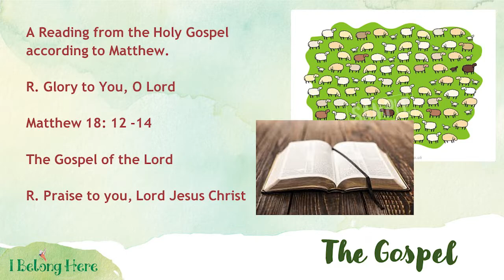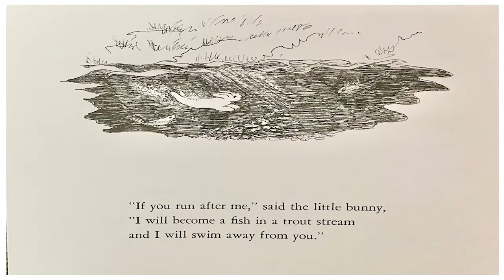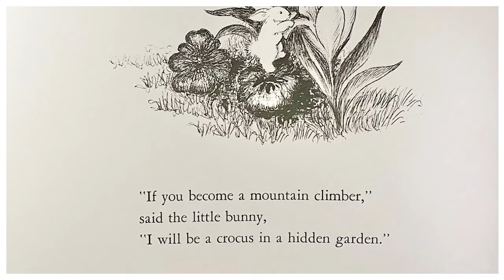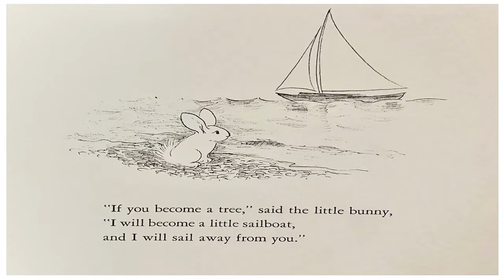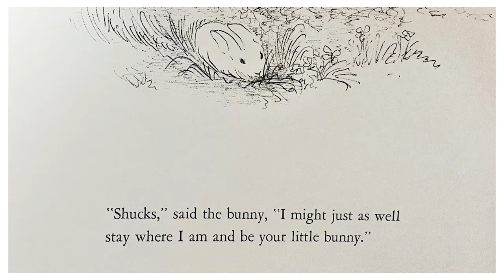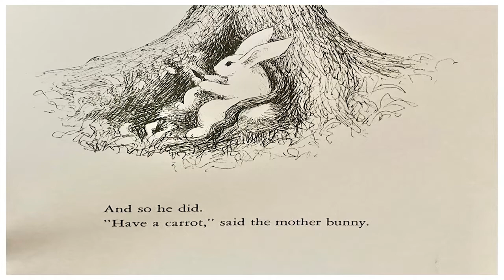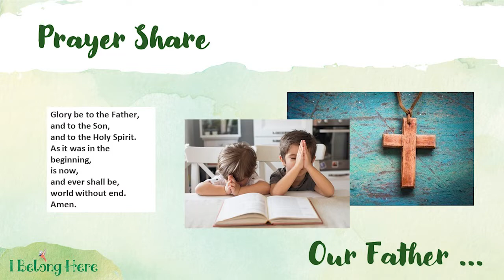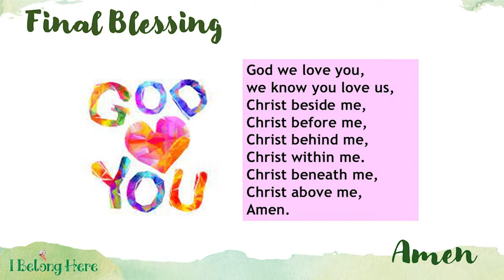Breakfast with God - "Forgiveness"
- Message: Forgiveness
- Listening with our Ears and Hearts
- A reading from the Holy Gospel according to Matthew - Matthew 18:12-14
- Story Time! "The Runaway Bunny" by Margaret Wise Brown
- Activity: Crayon Resistant Painting
- Prayer Share
- Sign of Peace
- Final Blessing